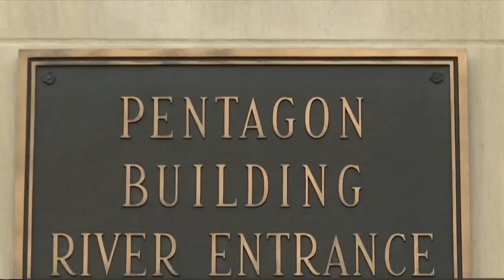U.S. Navy Sailors Captured by Iranians? America Reveals 'Secret Op' Details Against Houthis & Iran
The US military said Tuesday that it had seized a boatload of "advanced conventional weapons" sent from Iran to the Houthi rebels in Yemen — evidence, according to Gen. Michael Erik Kurilla of US Central Command, that "Iran continues shipment of advanced lethal aid to the Houthis" as they attack commercial vessels in the Red Sea.
Welcome everyone, in today's video; we’re going to tell you U.S. Navy Sailors Captured by Iranians? America Reveals 'Secret Op' Details Against Houthis & Iran
"Two U.S. Navy SEALs previously reported as lost at sea were directly involved in this mission," Kurilla, CENTCOM's commander, said in the statement, adding that a "exhaustive search" was ongoing for the elite forces who had not been seen since the Jan. 11 seizure of the Iranian boat.
Defense officials informed CBS News over the weekend that the missing sailors went overboard while attempting to board the Iranian vessel, which was discovered to be transporting weapons from Iran to Yemen. According to officials, the boarding took place in severe seas.
A US official told CBS News on Tuesday that further strikes were carried out overnight on Houthi targets in the major portion of Yemen controlled by Iran-backed rebels.
According to the official, four anti-ship ballistic missiles were targeted and destroyed as they were about to be launched from Houthi-controlled territory. Previous strikes, launched on Friday in collaboration with the United Kingdom and other allies, targeted Houthi missile and drone storage and launch facilities, as well as other military infrastructure, according to the Pentagon and the United Kingdom Ministry of Defense.
Despite ongoing strikes against the Houthis and the loss of two US troops in what CENTCOM described as the "first seizure of lethal, Iranian-supplied advanced conventional weapons to the Houthis since the beginning of" the group's attacks on merchant vessels in November, those attacks continue in the Middle East's critical shipping lanes.
The Houthis have pledged to continue hitting ships they believe are linked to Israel or its international supporters, citing the missile and drone launches as punishment for Israel's ongoing military assault in Gaza against Hamas, an Iran-backed Palestinian militant group.
A file photo provided to CBS News shows the US-owned and operated Gibraltar Eagle commercial cargo vessel.
On Monday, a missile damaged a US-owned commercial vessel in the Red Sea, triggering a cargo hold fire but no severe damage or injuries.
The UK military's Maritime Trade Operations agency said Tuesday that it had "received a report of an incident" west of Houthi-held Yemen, while Ambrey, a private British maritime safety firm, said a Malta-flagged cargo ship had been "targeted and impacted with a missile while transiting the southern Red Sea."